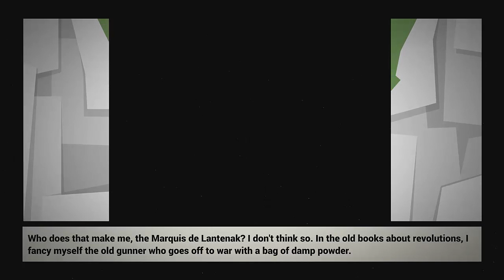Let's Play This is the Police Part 6